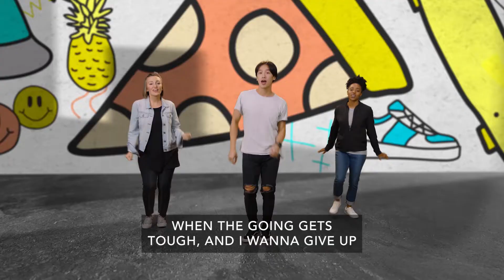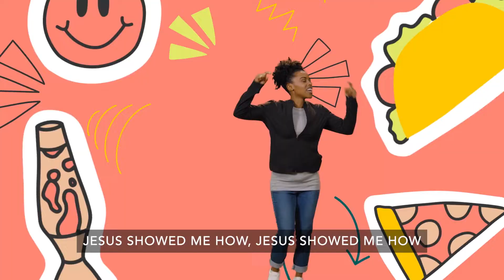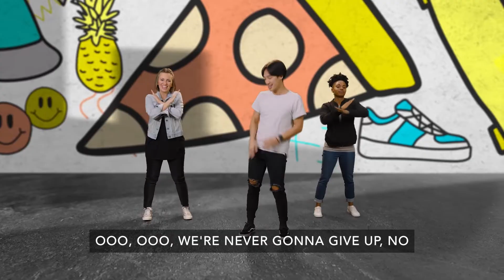Elementary Online Experience 5/15/22: The So & So Show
Bounce Back: Get Back Up Again
Resilience is getting back up when someone gets you down.

Paul and Silas in Prison
Acts 16:16-40
What helps you keep going?

Memory Verse:
"But those who trust in the Lord will receive new strength. They will fly as high as eagles. They will run and not get tired. They will walk and not grow weak." Isaiah 40:31 NIrV